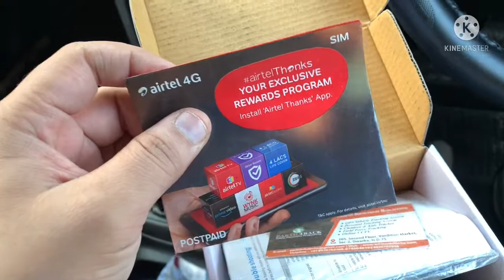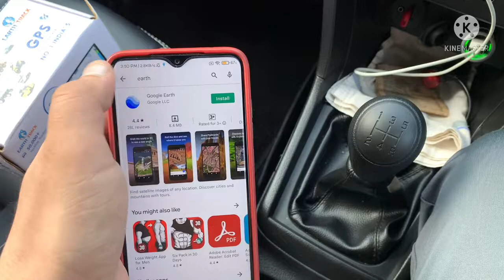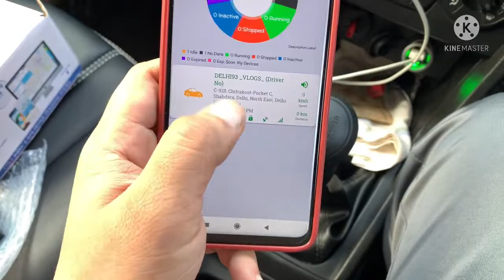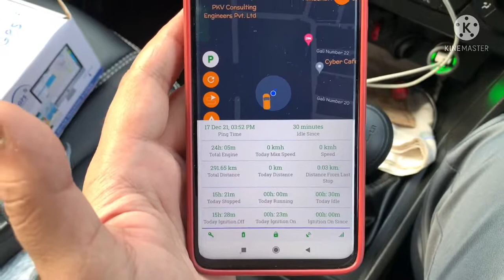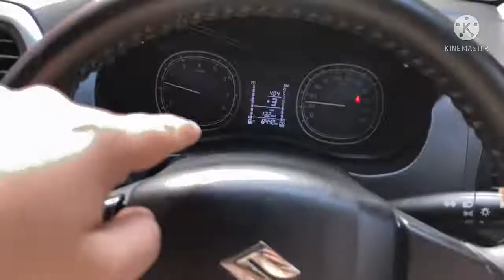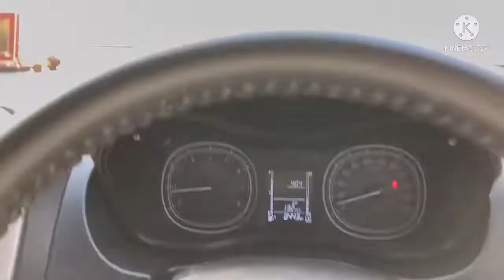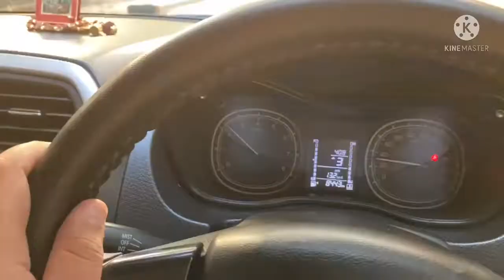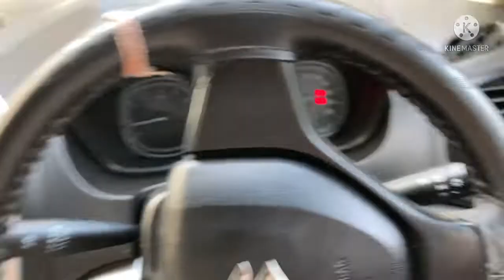Magnet Asset GPS Wireless Tracker 🔥 | Strong Magnet GPS Device 10000 mah Battery 😍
EARTH TRACK SHOP- Buy GPS Cheaper as compared to FLIPKART & AMAZON.

OUR BEST SELLING V5 Wetrack GT800 EV02 ET300 LT05 RT05 GPS Tracker for Bike Car Truck with intelligent power saving feature which does not drain vehicle battery and it comes with 5 Year Replacement guarantee

👑 Earth Infotech 👑
GPS Vehicle Tracking System,
CCTV Camera Dealers Installation
Mobile Signal Booster Installation

🇮🇳 No.1 GPS Vehicle Track your vehicle any Time..any Where

🗺 Live Tracking on Map
🔒Remotely Engine Lock/Unlock
🛅 Anti Theft Alert
🏬 Geo-fence Alerts
💯 Overspeeding Alerts
📈 Km reports (Daily, Stopage, Trip, Fuel)
🚏 Tow Alert
▶️ Playback Report
📶 Gps Signal
🚦 Traffic Update
📆 History
🆎 Multi language
🔊Voice notification
🏃 Reminder on due dates of Documents
🕰 24x7 Support
🆓 Free Delivery
BEST REGARDS,
Earth Infotech

FEATURES-
• Live tracking / Real-time Tracking - Get the real-time location of your vehicle on mobile or laptop with 5mtr accuracy and speed

• Ignition on off alert – whenever you turn the ignition key on or off you will get unlimited push notification on mobile application or on web GPS tracking platform

• Geo-fence – get alerts whenever your vehicle enter or exit a predefined area

• Over speed alert – get over speed alerts whenever vehicle crosses a predefined speed

• Remote lock/unlock vehicle – cut off electricity of vehicle from mobile application and no one will able to start the vehicle without your permission (if supported device installed with relay)

• History last 60 days – if you don’t have the time to locate the vehicle in real-time then you can check the history of last 60 days with location, speed, date and time

• Accuracy 5MTR – get correct pin point location of your vehicle

• Supports all vehicles Car Bike Truck etc – device can be installed in any vehicle as device only needs 12 to 90 volts to work

• External cut Alarm – get alert if anyone tries to disconnect the device connection or remove the vehicle battery.

If you are using our tracking platform/ application then you have to do some settings as mentioned in the below videos to get the various alerts.

• User-id- DEMOGPS / Pass- 123456

bike gps tracking
gps tracking device
concox gps tracker
coban gps tracker
concox gps device
teltonica gps tracker
sinotrack gps
sinotrack gps st901
st-901 gps tracker
st901 gps command
st-901 gps settings
st-901 user manual
gt06n gps commands
gt0gn user manual
gps installation
gps tracker installation in bike
gps in scooty
truck gps tracker
gps for truck
gps in pickup truck
gps for jcb
gps tracker for bolero pickup
gps tracker for tractor
gps tracker for bullet
gps tracker supplier
tracksolid user login
gps manual
gps settings
zasco gps
speedotrack gps
fmb920 gps tracker
gps for electric vehicle
vehicle gps tracker
personal gps tracker
portable gps tracker
wetrack2 gps
wetrack 2 gps
concox gps commands and settings
st901 commands and settings
wanway gps
acumen gps login
acumen gps
akari gps
lamrod gps
zaicus gps
drivool gps
st901 login password
gps login password
gps tracking system
gps tracking application
gps tracking software
gps tracking server
99gpslogin account
how to install gps tracker in car
gps installation in car
car gps tracker installation
gps tracker
gps
car me gps kaise lagaye
gprs tracker for car
car gps
car gps tracking device
gps tracker for car installation
gps tracker for bike
sinotrack gps tracker
how to install gps in car
install gps tracker in car
car gps navigation system installation
gps kaise lagate hai
gps tracker price
tracker
gps setting
Best GPS Tracker For Car - Track Your Cars Anytime
Dash Cam & GPS Tracker For Car - Tracking Device W/ Live Feeds
GPS Tracking Sysytem - Plan Starting
GPS Tracking Solutions - Fleet Tracking Solutions
GPS Tracking Software - Find GPS Tracking Software
GPS tracker, bus gps truck gps, car GPS,bike
 GPS Tracker Device For Car, Truck, Bike